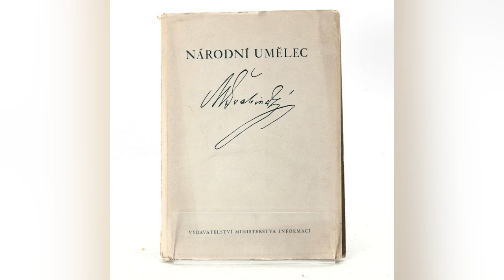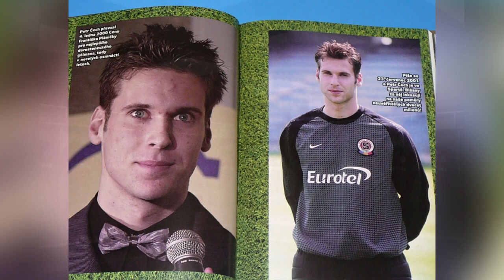Rádio KISS - 😅POHÁDKA O POSTUPU😅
😅POHÁDKA o POSTUPU 😅

Jedna pohádka z ranního záskoku na kissu :)